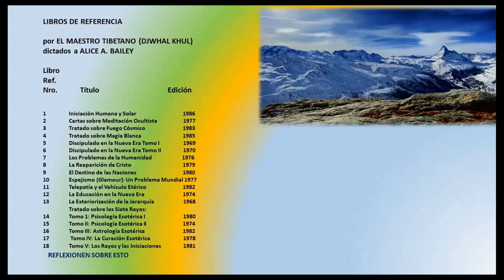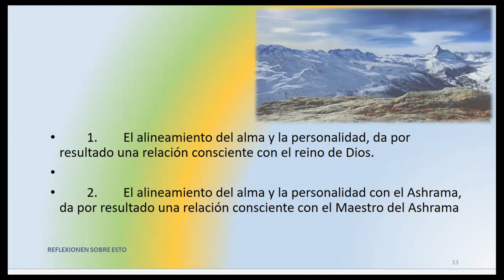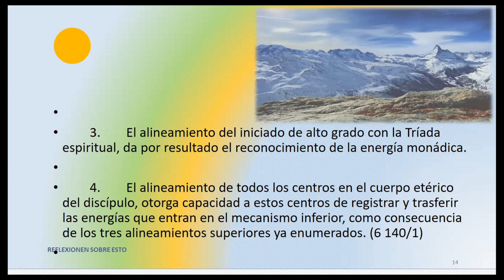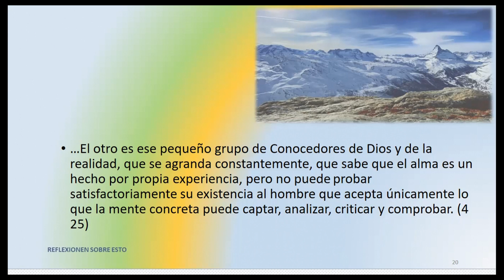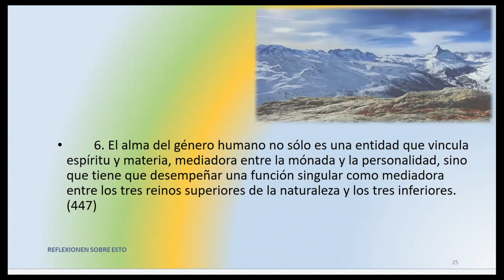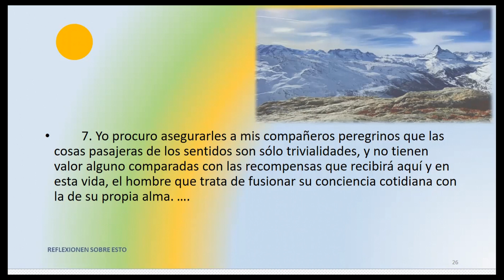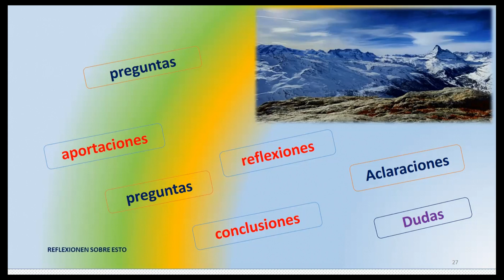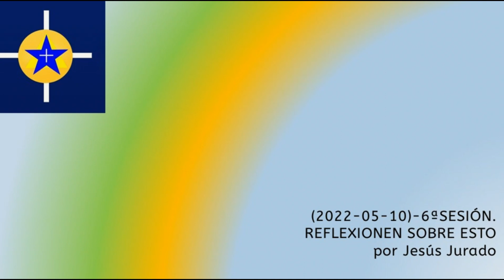6ªSESIÓN. REFLEXIONEN SOBRE ESTO por Jesús Jurado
6ªSESIÓN. REFLEXIONEN SOBRE ESTO; CURSO BASADO EN EL LIBRO DEL MISMO TÍTULO: REFLEXIONEN SOBRE ESTO; RECOPILATORIO REALIZADO POR UN ESTUDIANTE DE LA ESCUELA ARCANA; TOMANDO LOS ORIGINALES DE LOS LIBROS Y REALIZANDO UNA EDICIÓN DONDE FIGURA TODAS ESTAS INDICACIONES DEL MAESTRO D.K., CON LA CORRESPONDENCIA AL LIBRO ORIGINAL DONDE APARECE, NO SE HA AÑADIDO NADA AL TEXTO ORIGINAL DE ESTE LIBRO Y TAMPOCO SE HA RETIRADO NADA; TAL CUAL APARECE EN EL TEXTO EN CASTELLANO DE FUNDACIÓN LUCIS, CONVERTIDO A FORMATO ELECTRÓNICO; CONVERTIDO EL LIBRO EN PRESENTACIONES DE DIAPOSITIVAS PARA LAS CLASES; LA EXPOSICIÓN CORRESPONDE A ESTE ESTUDIANTE, SECRETARIO ARKANO, JESÚS JURADO Y LOS COMENTARIOS PERTENECEN A ESTE ESTUDIANTE Y AL GRUPO SEMANAL QUE LE ACOMPAÑA EN LAS CLASES.
(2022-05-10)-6ªSESIÓN. REFLEXIONEN SOBRE ESTO por Jesús Jurado